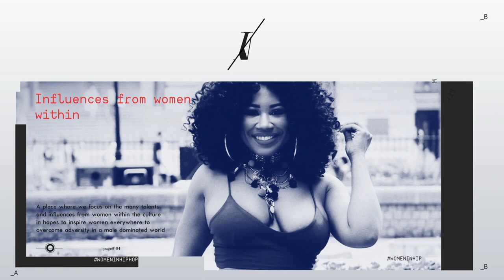MC Sha Rock talks Funky 4 + 1, their iconic SNL performance & being the 1st female emcee!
Mc Sha Rock : The Mother of rap sits down w/ Jazzie Belle to discuss the inception of hip hop and how she became the 1st female mc to rock the mic w/ the funky four + 1. She also tells us about their iconic performance on SNL and what it was like being the 1st hip hop act to perform on television and how it came into fruition. Check out Part 2 w/ this beautiful queen and legend going down next week only on Women in Hip Hop.